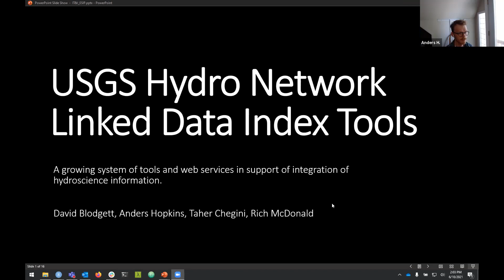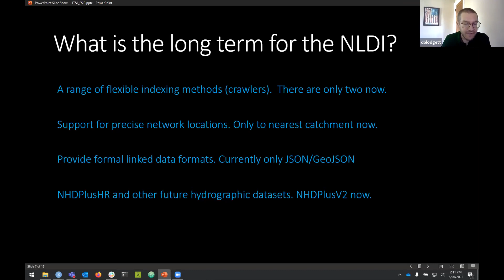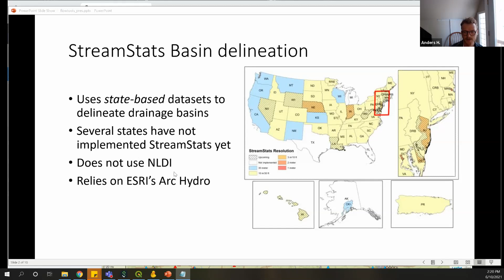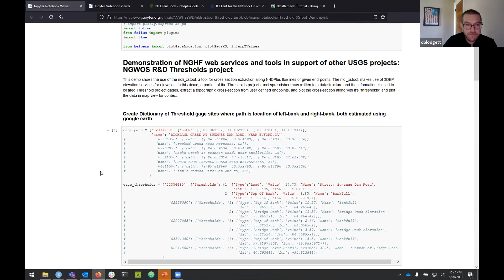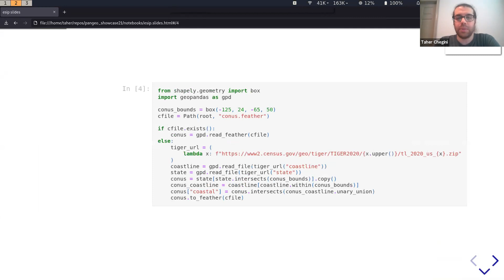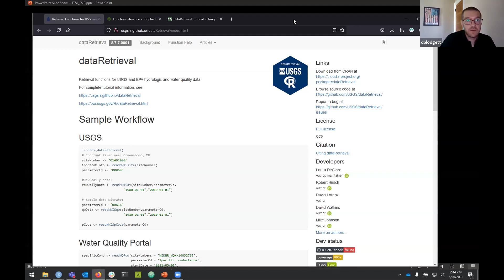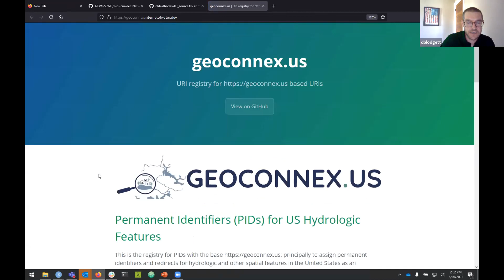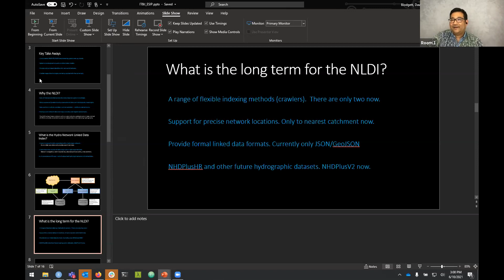USGS Hydro Network Linked Data Index Tools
The Hydro Network-Linked Data Index (NLDI) is a system that can index data to NHDPlus V2 catchments and offers a search service to discover indexed information. Data linked to the NLDI includes active NWIS stream gages, water quality portal sites, and outlets of HUC12 watersheds. The NLDI is a core product of the Open Water Data Initiative and is being developed as an open source project.

Presenters:
Dave Blodgett, Integrated Modeling and Prediction Division of the USGS Water Mission Area
Anders Hopkins, USGS Web Informatics and Mapping team
Taher Chegini, University of Houston